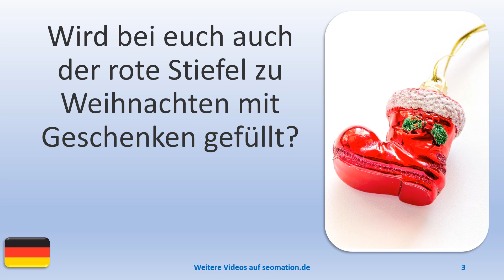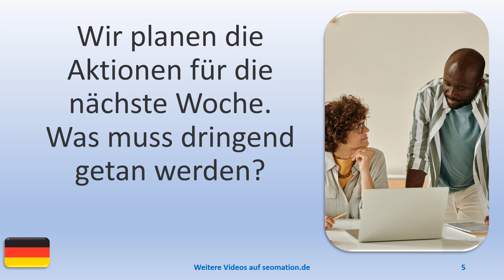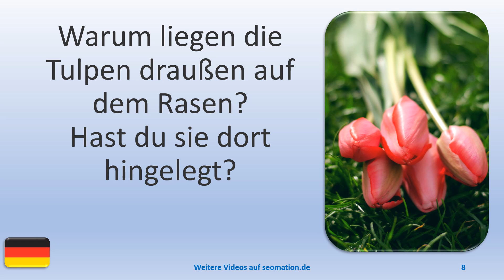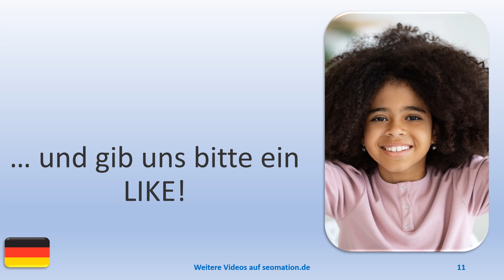▶️8613▶️ Ich lerne Deutsch mit Texten und Bildern in unterschiedlichen Situationen. Lies Info unten!